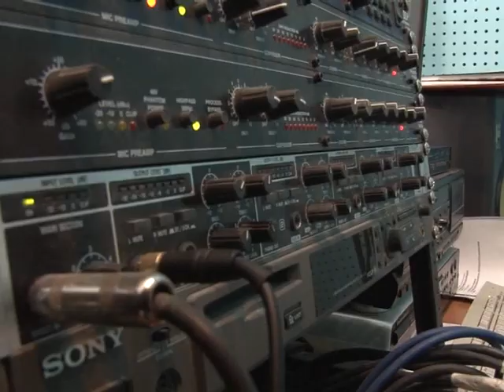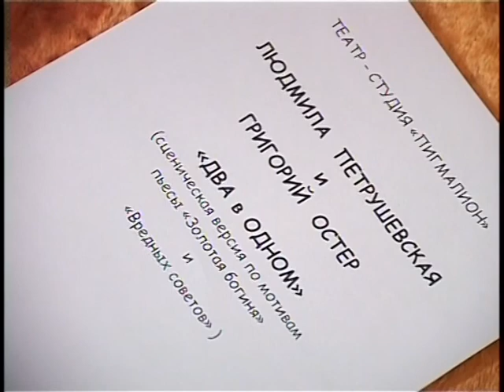Александр Рябец — самый известный радио-ведущий в Анапе — отмечает 20 лет работы на радио.